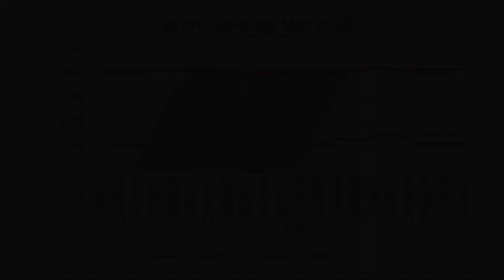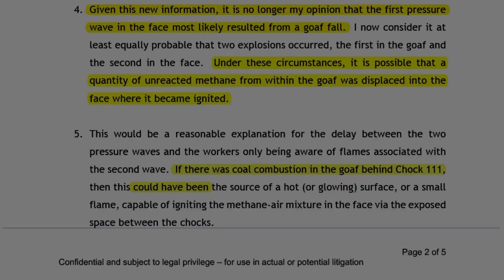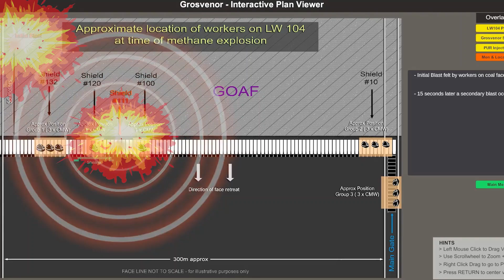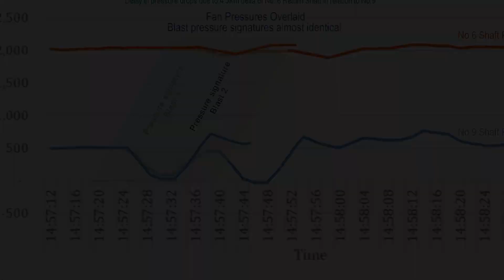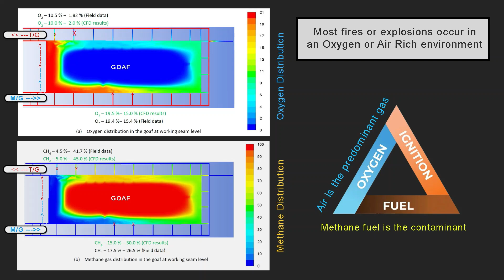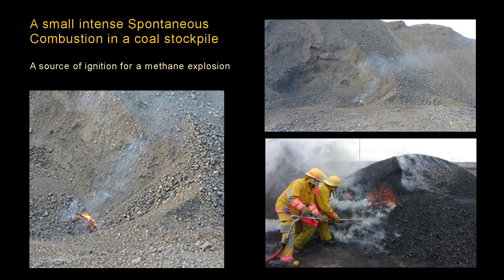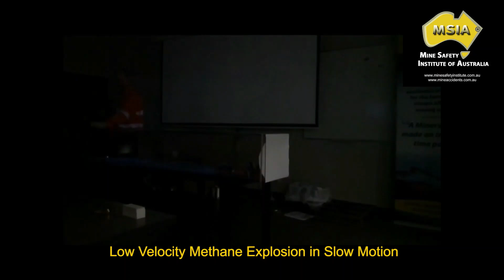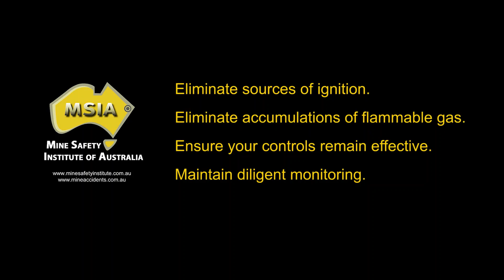2020 Grosvenor 104 Explosion Alternate Theory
The Board of Inquiry into the Grosvenor 104 Explosion found that there were 2 separate independent sources of ignition for the 2 separate explosions. The Board was unable to establish the connection between the two explosions and consequently concluded that there must have been a separate source of ignition. I disagree.
Similar to past mine explosions, a goaf is not one single mixture of gas. The complexity of the gas mixtures most likely resulted in an explosion and a fuel rich methane fire which then ignited a second methane explosion. Despite requests to review the Board of Inquiry all requests have been rejected. Consequently, we have made the Alternate Theory.